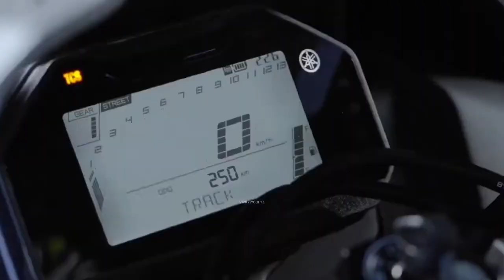Yamaha R15M & V4.0 Latest status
All new yamaha R15M.V4.0 whatsapp status

I hope you liked ⚡more on the way

Grow together @vikkywoofyz S̶u̶b̶s̶c̶r̶i̶b̶e̶r̶s̶ Family